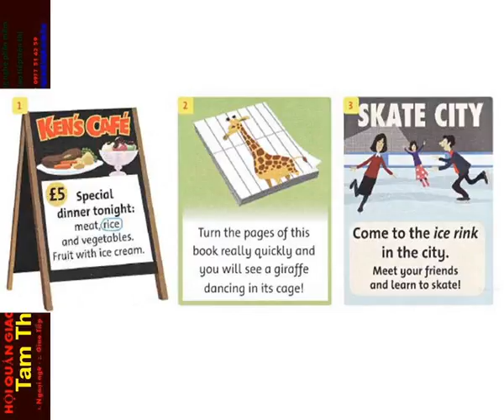FF4 CD1 43